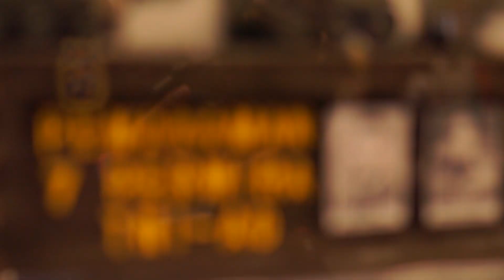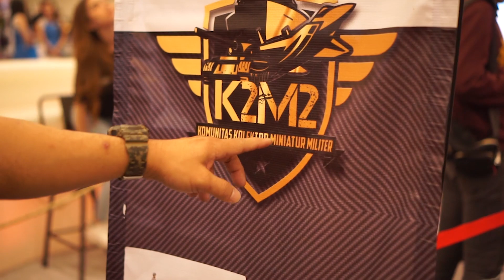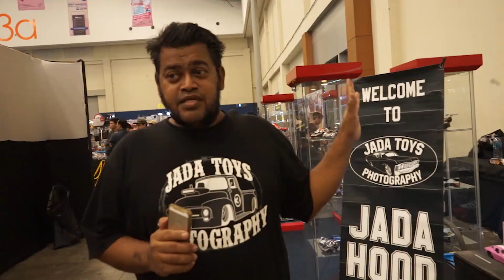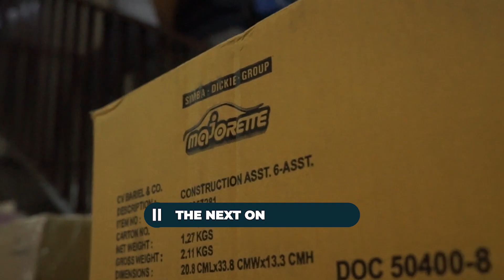IDE 6 - Indonesia Diecast Expo 2019 with a Collector - Part 2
so stay on our channel and enjoy the video.
"WEARE EXPLORE"

thanks' to
00:00 - 3:27

3:29 - 9:57
3:29 - 9:57

9:59 - 14:40
9:59 - 14:40

14:41 - 17:04

17:15 - 19:49